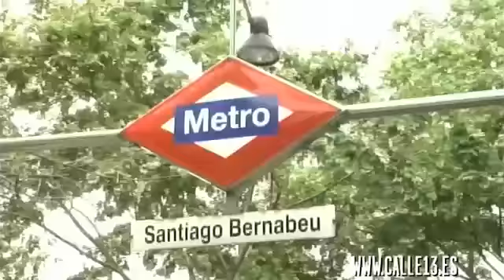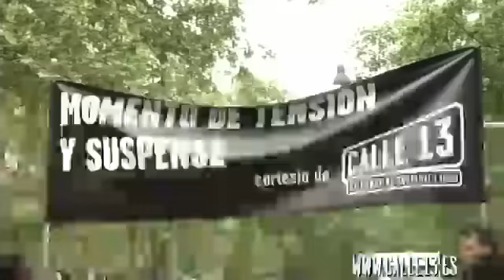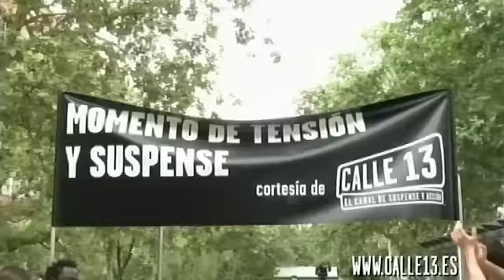Pasillo en el Santiago Bernabeu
Horas antes del derby, Calle 13 os ofrece un momento de tensión y suspense...